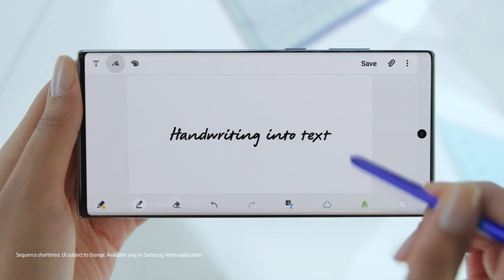Galaxy Note10 Official TVC: S Pen 15s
[Next-level S Pen]
S Pen turns handwriting into text, lets you share your thoughts instantly and with bluetooth becomes your remote control.